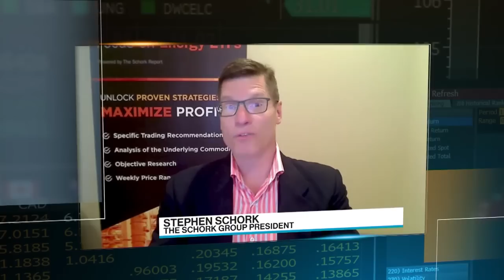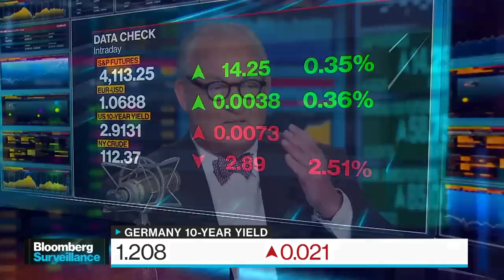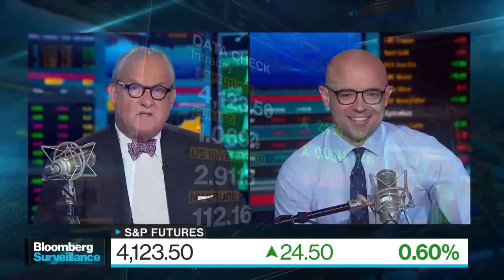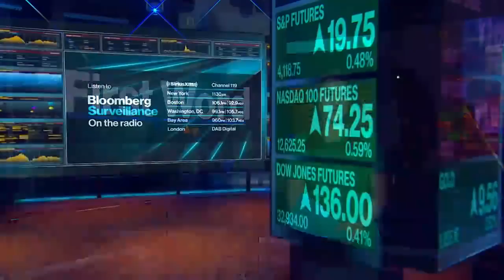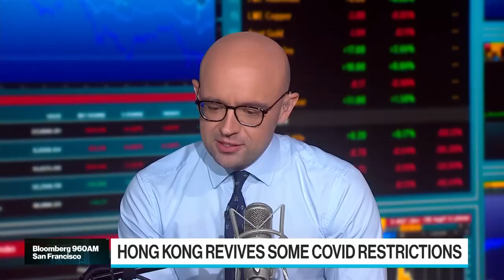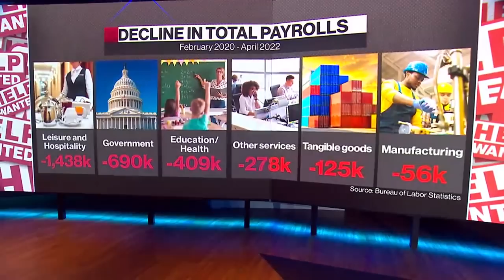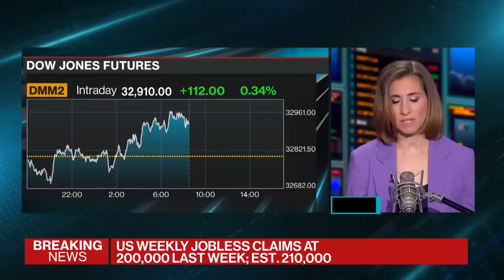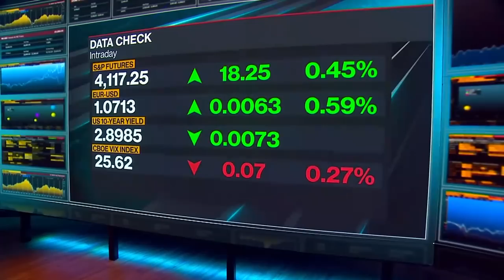Bloomberg Surveillance 6/02/2022: Fighting Inflation, OPEC's Next Move